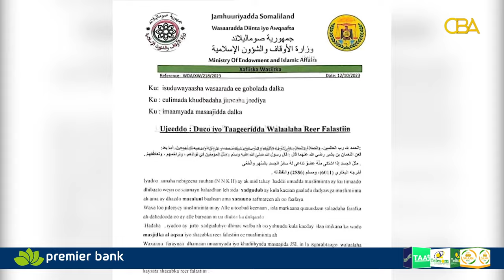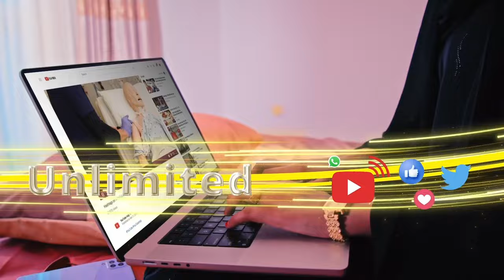Hargeysa: Khudbadihii Jimcaha waxaa loogu duceeyay bulshada reer Falastiin.